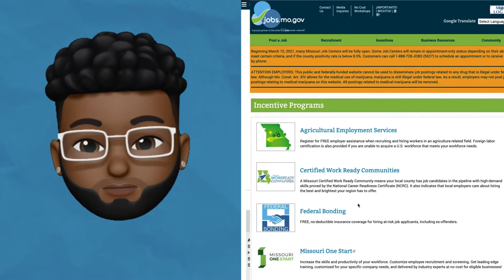Missouri Jobs Minute with Merv: Work Opportunity Tax Credits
Work Opportunity Tax Credit (WOTC) Program has been integral to the creation of jobs by giving employers a tax credit when they hire qualified individuals who consistently face significant barriers to employment.

This Federal tax credit incentive program enables the new employees to gradually move from economic dependency into self-sufficiency as they earn a steady income and become contributing taxpayers, while participating employers are compensated by reducing their federal income tax liability.

Minutes with Merv introduces the website where job seekers can find information on job training, resume writing, programs for furthering their education, and incentive programs for businesses and individuals. The JobsMoGov website has everything a job seeker needs to find a job, including job listings from businesses in Missouri advertising open positions and hiring.

Jobs.mo.gov is the Missouri Office of Workforce Development (OWD) web site. OWD provides various workforce development and employment-related programs, products, and services for businesses and job seekers and is an office under the Missouri Department of Higher Education and Workforce Development (MDHEWD).  In Missouri, OWD serves as the state agency that administers the federal Workforce Innovation and Opportunity Act (WIOA) and Wagner-Peyser funding for job search and other employment-related activities.

We strive to enhance Missouri’s economy by:

Helping job seekers find gainful employment with family-sustaining wages
Providing businesses with a skilled, trained workforce to successfully compete in the global economy
Missouri's labor exchange system, MoJobs, provides job and candidate matching at no cost.  A statewide network of Missouri Job Centers and partner organizations allow us to offer a wide array of vital services to Missouri’s job seekers and businesses.